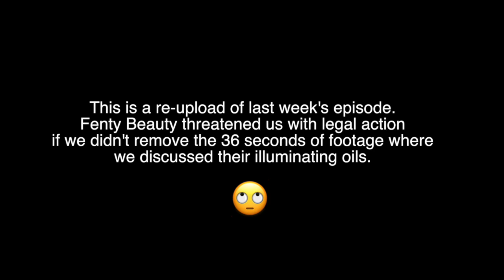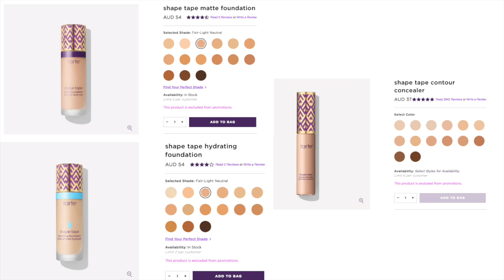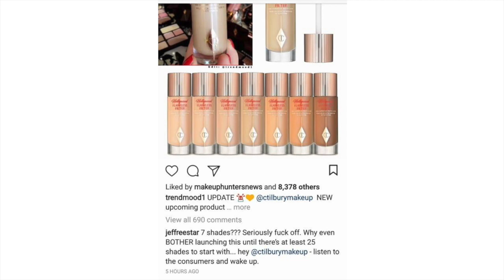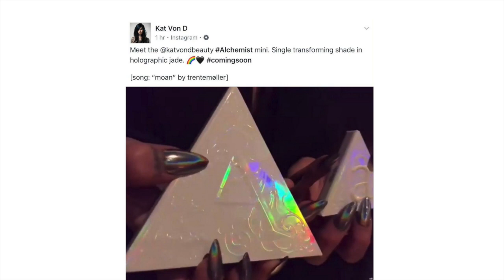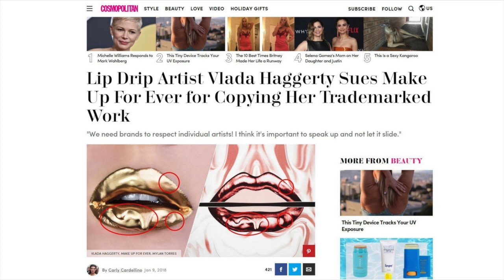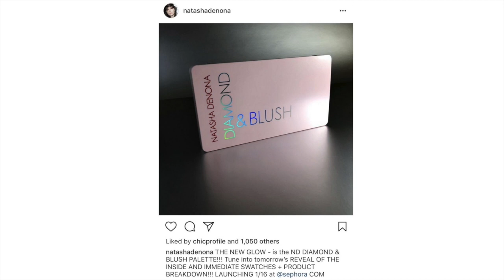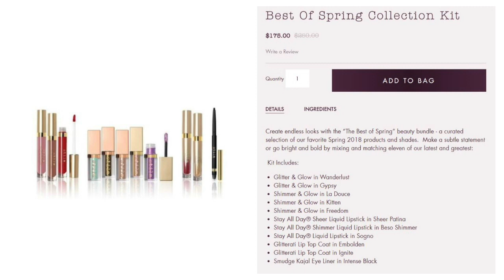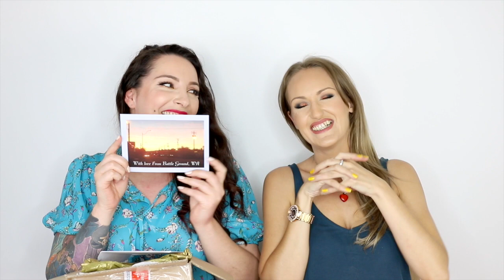BEAUTY NEWS 19 January 2018 RE-UPLOAD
RE-UPLOAD - No time stamps, sorry guys! Welcome to this weeks episode of Beauty News

Beauty News Mail - Huge thank you and hugs and kisses to Dorotea, Marie & Montana (and all you beautiful people watching, we love you!)

Bobbi Brown Long Wear Gel Eyeliner in Dark Chocolate Ink
Lift Lashes in Katherine (cut in half)
Model Rock Lashes Waterproof Eyelash Adhesive in Black-Dark Latex Free
Givenchy Noir Couture Volume Mascara in Black Taffeta
Stila Sun SPF 15 Bronzing Powder in Shade 01
Colourpop Super Shock Cheek in Might Be

Australis The Original Primer
Daiso Smooth Base Primer
Urban Decay All Nighter Foundation in 3.0 + Maybelline Superstay Full Cover Foundation in 34 Soft Bronze
Maybelline Instant Age Rewind Concealer in Medium
Genie Cashmere Powder
Colourpop x Kathleen Lights Dream Street Palette
Laura Mercier Caviar Stick in Aubergine
ELF Brow Pencil in Taupe
Tarte LipSurgence in Praise

FOLLOW US

Australia